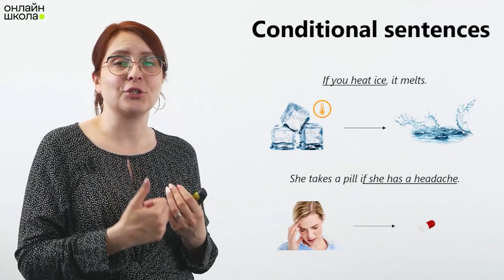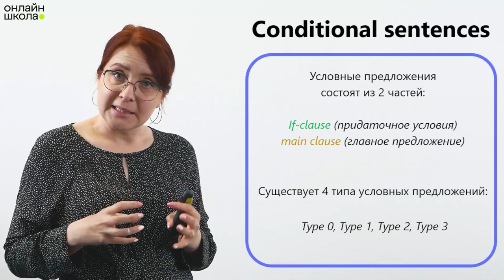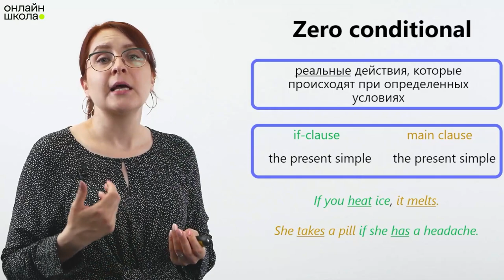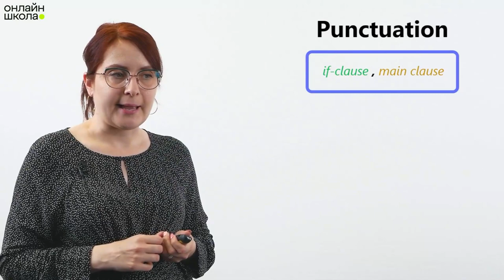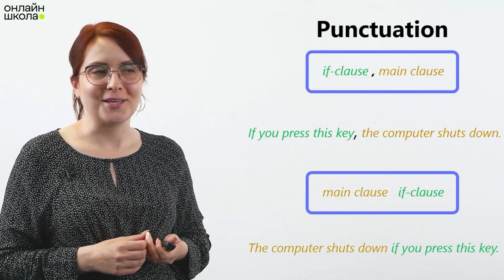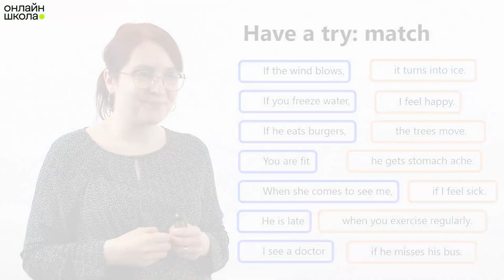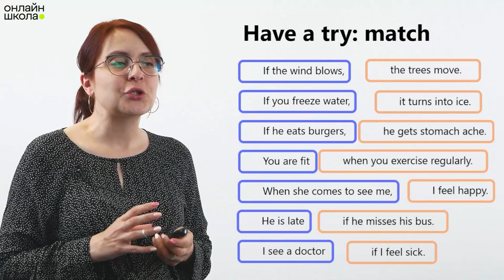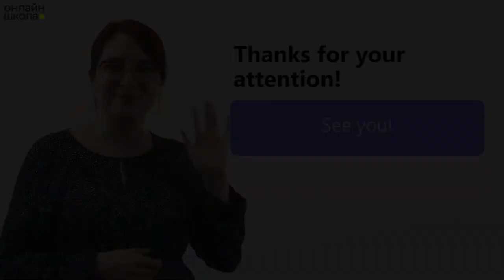Zero conditional. Урок 32. Английский язык 6-7 класс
Сегодня мы поговорим об условных предложениях нулевого типа.